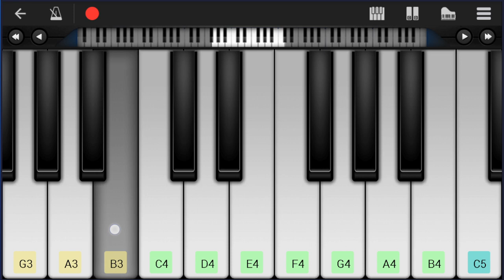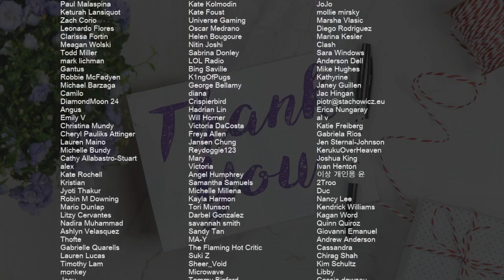How to play fish in the pool by Hekuto Pascal on Mobile Piano (Tutorial)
Comment and let us know how the videos have helped you. It keeps us going! :)The easiest way to learn how to play fish in the pool by Hekuto Pascal on the mobile piano. It's a mobile piano tutorial for fish in the pool by Hekuto Pascal.

EasyMusicLesson teaches you to play the your favorite instrument, through easy and simple animation so that you too can learn how to play fish in the pool by Hekuto Pascal on the mobile piano easily. A mobile piano tutorial with visual animation graphic.

Chords of Piano arrangement:
F Maj 7   G Dom 7   E Min 7   D Min 7   C Maj 7   D Min 7   C Maj 7
F Maj 7   G Dom 7   E Min 7   D Min 7   C Maj 7   D Min 7   G Dom 7
C Maj   C Dom 7   F Maj 7   G Dom 7   E Min 7   D Min 7   G Dom 7
F Maj 9   G Dom 7   E Min 7   D Min 7   C Maj 9   C Maj 7   C Maj 7
C Maj   C Maj   G# Maj 7   G Min 7   C Min 7   G# Maj 7   G Min 7
C Min 7   B Maj 7   C# Dom 7   D# Min 7   G# Min 7   F# Maj 7
G# Min 7   F# Maj 7   D Maj 7   C# Min 7   D Maj 7   C# Min 7
C# 7 Sus 4   G 7 Sus 4   F Maj 7   G Dom 7   E Min 7   D Min 7
C Maj 7   D Min 7   C Maj 7   F Maj 7   G Dom 7   E Min 7   D Min 7
C Maj 7   D Min 7   G Dom 7   C Maj   C Maj   F Maj 7   G Dom 7
E Min 7   D Min 7   C Maj 7   D Min 7   C Maj 7   F Maj 7   G Dom 7
E Min 7   D Min 7   C Maj 7   D Min 7   G Dom 7   C Maj   C Maj
C 7 Sus 4   C Dom 7   F Maj 7   G Dom 7   E Min 7   D Min 7
G Dom 7   C Maj 7   F Maj 7   G Dom 7   E Min 7   D Min 7   G Dom 7
C Maj 7   C Maj 7   C Maj 7   C Maj 7   F Maj 7   G Dom 7   E Min 7
D Min 7   C Maj 7   D Min 7   C Maj 7   F Maj 7   G Dom 7   E Min 7
D Min 7   C Maj 7   D Min 7   G Dom 7   C Maj   C Maj   C Maj
C Maj   C Sus 4   C Dom 7   F Maj 7   G Dom 7   E Min 7   D Min 7
C Maj 7   D Min 7   G Dom 7   C Maj 7   C Maj 7   C Maj 7   C Maj 7

Melody notes of Piano:
A4
E5   D5
G4 D5 B4
C5 A4
B4 A4
C5 A4
B4 C5 D5
E5   D5
A4
E5   D5
G4 D5 B4
C5 A4
B4 A4
C5 A4
B4 C5 D5
B4   C5
C5
E5 F5
G5 F5
G5 F5
F5 E5
E5 D5 B4
C5
B4 A4
D5
E5 F5
G5 F5
G5 F5
F5 E5
E5 D5 B4
C5
C5 C5
B4
C5 D5
E5   D5
A4
E5   D5
G4 D5 B4
C5 A4
B4 A4
C5 A4
B4 C5 D5
E5   D5
A4
E5   D5
G4 D5 B4
C5 A4
B4 A4
C5 A4
B4 C5 D5
B4   C5
C5
B4 C5
C5
C4 D4 D#4 F4
D5 D#5 A#4
D5 D#5 A#4
C5 G5 G5
F5 A#5 D5
D5 D#5 F5 G5 D5 A#4
C5 D#5 D5 C5 A#4
A#4   G#4
A#4   G#4
G#4   F#4
G#4   F#4
F#4 F4 D#4
F4 C#4 F#4
C#5 C#6 G4
G5 G4
C6 D6 E6
D6 A5
E6
D6 G5
D6 B5 C6
A5 B5
C6
A5 B5
C6 D6 E6
D6 A5
E6
D6 G5
D6 B5 C6
A5 B5
A5 C6
A5 B5
C6 D6 B5
C6 C6
B5
C6 C6
C5 D5 E5
D5 A4
E5
D5 G4
D5 B4 A4
A4 B4
A4 C5
A4 B4
C5 D5 E5
D5 A4
E5
D5 G4
D5 B4 C5
A4 B4
A4 C5
A4 B4
C5 D5 B4
C5 C5
D5
E5 E5
A#4 C5 D5 F5 G4 C5
D5 E5 F5 G5 A5
A5 A5
A4 G5
F5
E5
G4
C5 D5 E5
D5 A4
E5
D5 G4
D5 B4 C5
A4 B4
A4 C5
A4 B4
C5 D5 E5
D5 A4
E5
D5 G4
D5 B4 C5
A4 B4
A4 C5
A4 B4
C5 D5 B4
C5 C5
C5 D5 E5
D5 A4
E5
D5 G4
D5 B4 C5
A4 B4
A4 C5
A4 B4
C5 D5 E5
D5 A4
E5
D5 G4
D5 B4 C5
A4 B4
A4 C5
A4 B4
C5 D5
B4
C5 C5
G4 A4 B4 C5 D5 C5
C6 D6 E6
D6 A5
E6
D6 G5
D6 B5 C6
A5 B5
A5 C6
A5 B5
C6 D6 E6
D6 A5
E6
D6 G5
D6 B5 C6
A5 B5
A5 C6
A5 B5
C6 D6
B5 E6 B5 F#5
B5 F#5 D5 F#5 D5 B4
D5 B4 F#4 B4 F